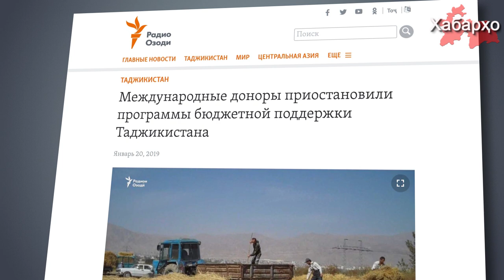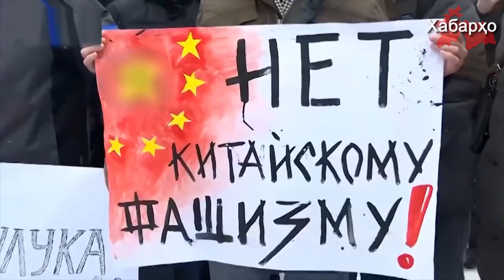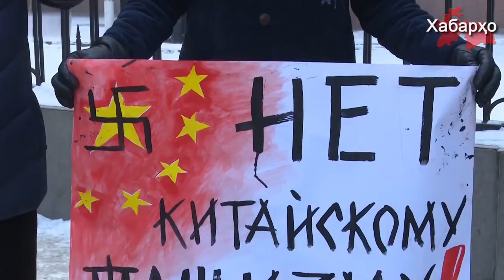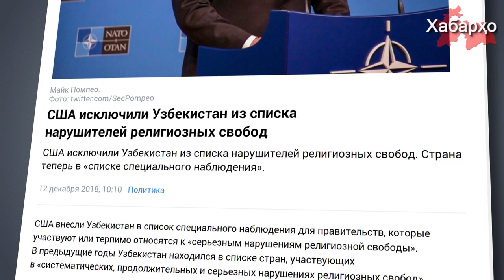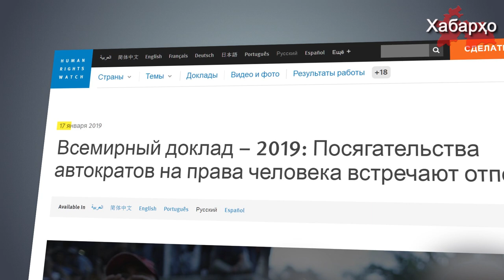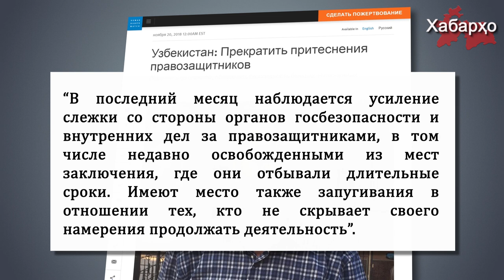Антикитайские митинги в Бишкеке | Всемирный банк приостановил финансовую поддержку Таджикистана